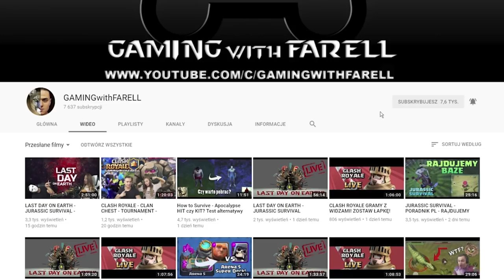A WAY OUT POLSKA - ROZDZIAŁ ZEMSTA - SWOBODNY SPADEK! ODC. #8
Witam wszytki bardzo serdecznie na moim kanale! Dzisiaj wraz z SuperSinem zagramy w A Way Out Polska. A WAY OUT POLSKA - ROZDZIAŁ ZEMSTA - SWOBODNY SPADEK! ODC. #8

 -- Znajdź mnie! --

A Way Out na platformie PC Windows to unikalna przygodowa gra akcji, która zaprojektowana została wyłącznie z myślą o zabawie dla dwóch osób. W trakcie rozgrywki poznajemy historię dwóch skazańców, którzy łączą siły, aby wydostać się z amerykańskiego więzienia.